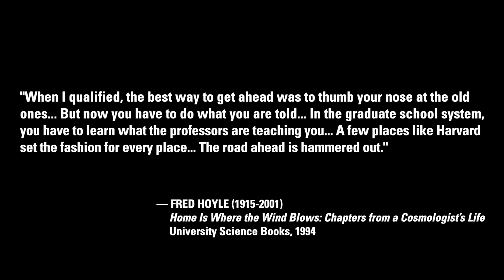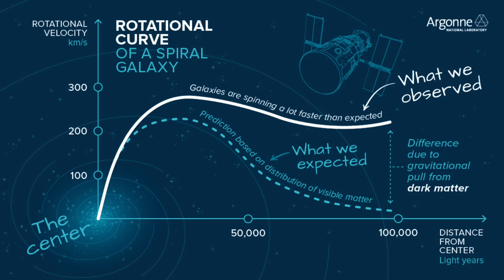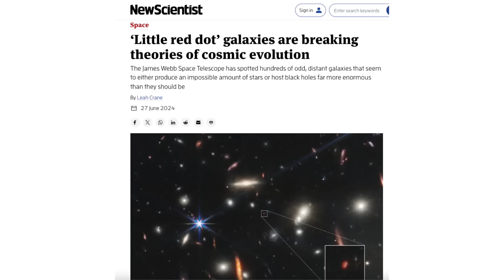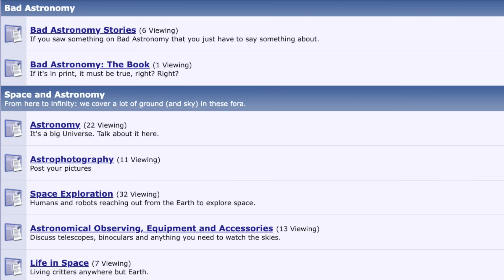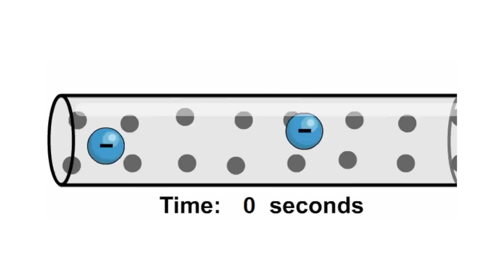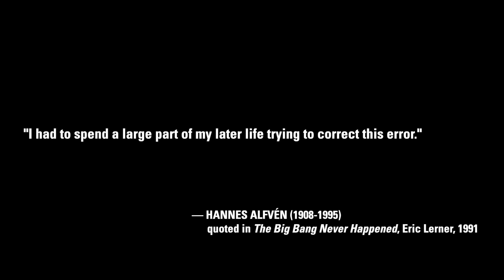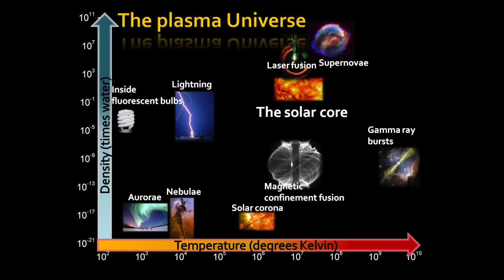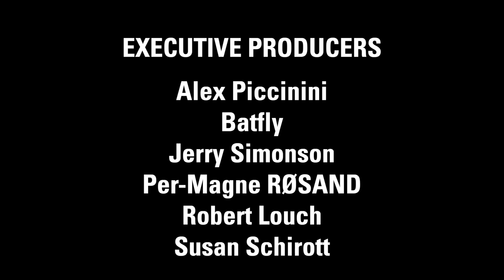Misconception #8: Learning Not To See? | Thunderbolts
Narrated by David Drew. Eighth episode in the Misconception series on the EU Model.

There is a quiet crisis in science education—a crisis not of intelligence, but of vision. Too often, students are taught what to think, not how to question.

Astrophysical textbooks continue to downplay plasma and electromagnetism, despite plasma being the dominant state of matter in the universe. The result is a generation of scientists trained to navigate within rigid paradigms, not to challenge them.

The old guard clings to gravitational models and hypothetical constructs. Meanwhile, the EU Model and plasma cosmology continue to gain traction with grounded theory and testable observations. The Thunderbolts Project stands at the forefront of this movement.

X  @tboltsproject